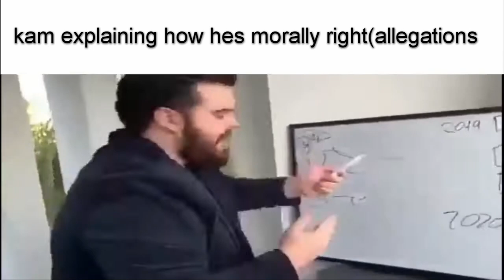The AE Slander